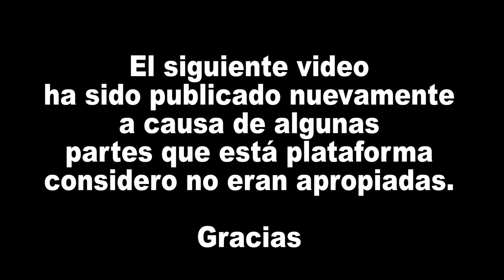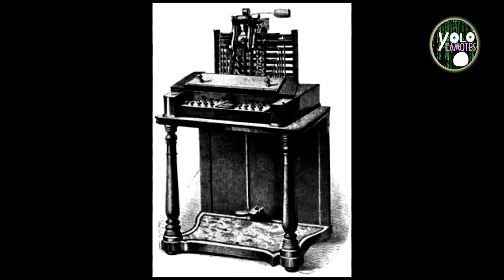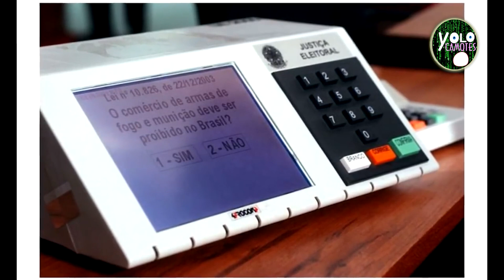BRASIL - FUTBOL, FIESTA Y TECNOLOGÍA APORTADA AL MUNDO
Conozcamos las aportaciones de Brasil al mundo las cuales han y siguen revolucionando al mundo así como entreteniendolo

Referencias:

Eu Invento Personagens - V. 02 - Nivel Intermediario (Em Portuguese do Brasil) (Portuguese Brazilian) Pasta blanda – 2007 (En Portugues)

Inovações E Inventos: Competindo Na Globalização
de Lewton Burity Verri (en Portugues)

El misterio tras los inventos
Dey Ermanno Gallo

El milagro brasileño: ¿Cómo hizo Brasil para convertirse en potencia mundial? Por José Natanson

Brasil: Una biografía
Por Lilia M. Schwarcz, Heloisa M. Starling